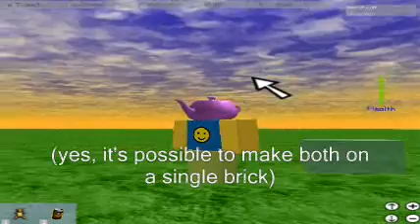ROBLOX Tutorial August 2009 - Teapot Tutor's guide to Glass and Gold bricks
In this Teapot Tutor guide, he tells you how to make transparent and reflective bricks.

I do not claim to own ROBLOX corpation, ROBLOXIA (TM) The ROBLOXIAN (TM).
I do claim to own  Teapot Tutor (TM) Teapot Tutor guides (TM)
Teapot Tutor guides are in my claiming and must not be taken by any other user.

2009 Silver Sun Studios productions